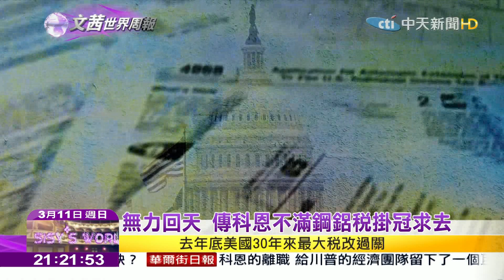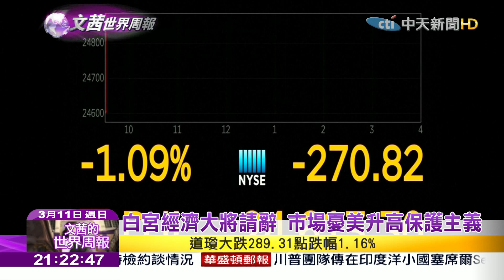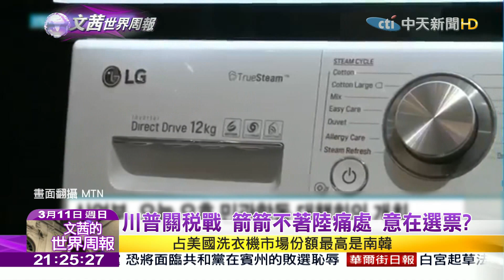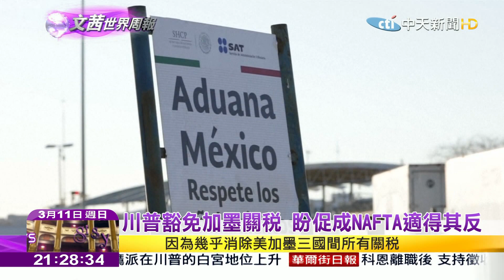2018.03.11【文茜世界周報】川普無意打貿易戰 盛傳將對陸企投資美設限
播出時間↓↓↓
週六 21:00 文茜的世界周報
週日 21:00 文茜的世界周報
週日 22:00 文茜的世界財經周報